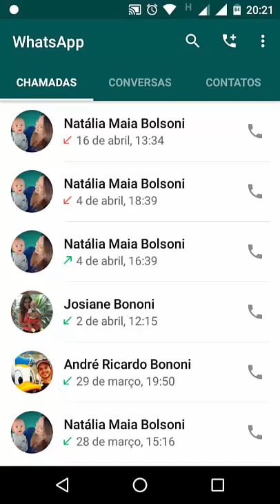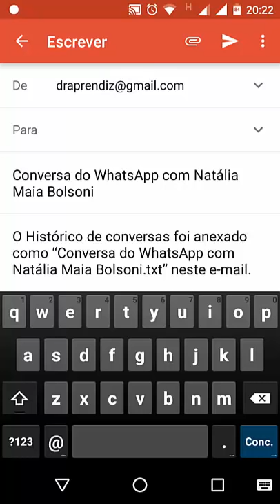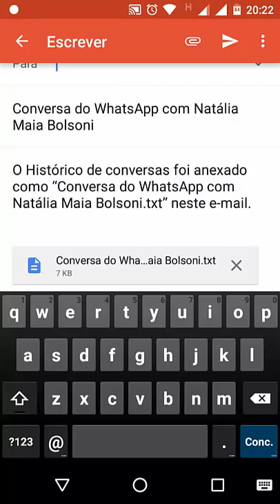ENVIAR CONVERSA do WhatsApp por E-mail no ANDROID (Dr. Aprendiz)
Fala Galera, veja nesse vídeo como enviar por E-mail sua conversa do WhatsApp.